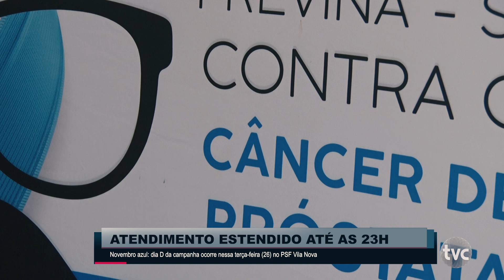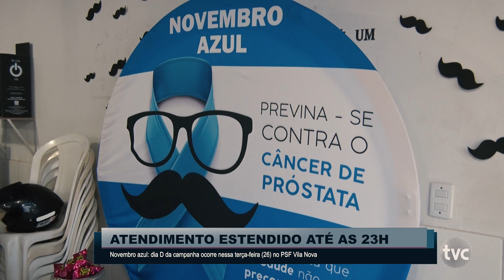Novembro azul: dia D da campanha ocorre nessa terça-feira (26) no PSF Vila Nova